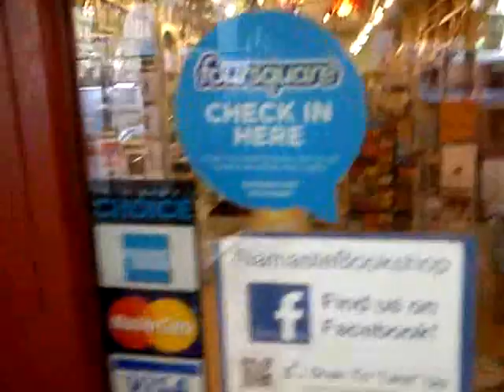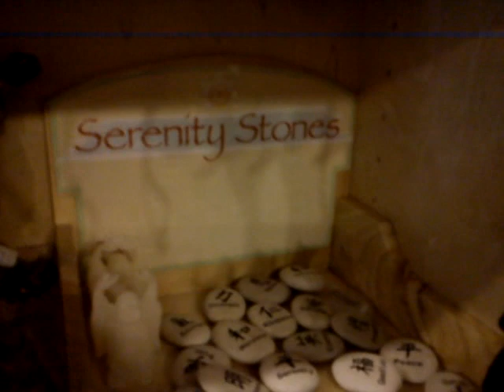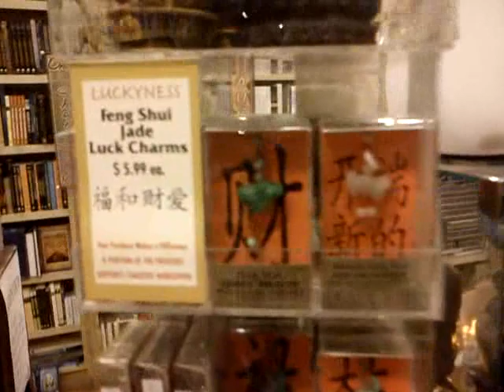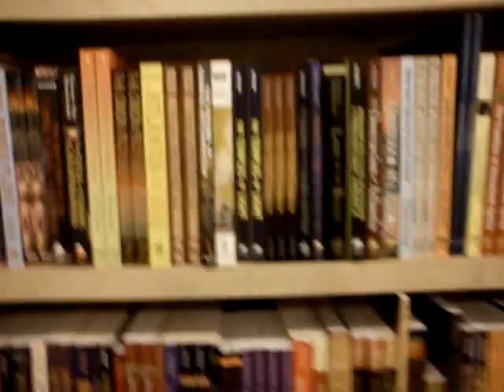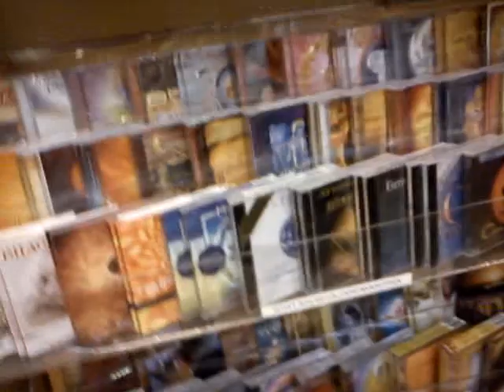Namaste bookshop, New York